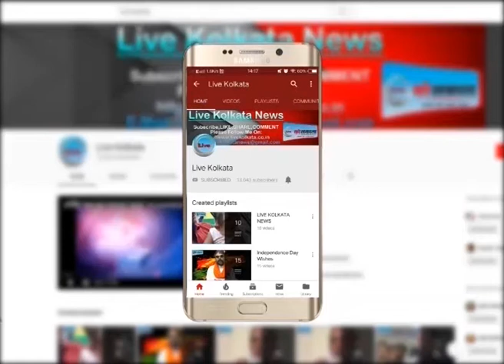जश्न ऐ ईद मिलाद उन नबी का कार्यक्रम | LIVE | KOLKATA | NEWS| livekolkata